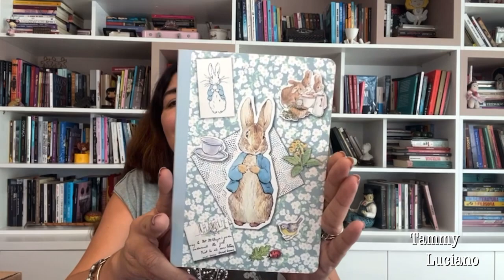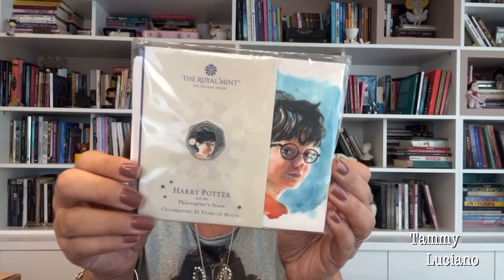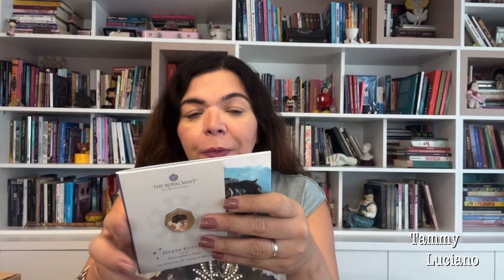Sumiço, papo bom e presentes! - [vídeo 350]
Sei que ando bastante sumida aqui do Canal! Por motivos que breve vou explicar! Mas estou voltando e trazendo algumas comprinhas e presentes que ganhei! Espero que goste do vídeo!

Compre meus livros na Amazon e ajude a @casadeescritora!

Para comprar os meus livros:

Facebook.com/tammylucianooficial
Twitter.com/tammyluciano
Instagram.com/tammyluciano

Seja sempre feliz!